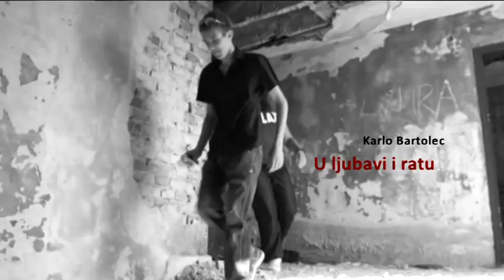Karlo- U ljubavi i ratu (Official video)